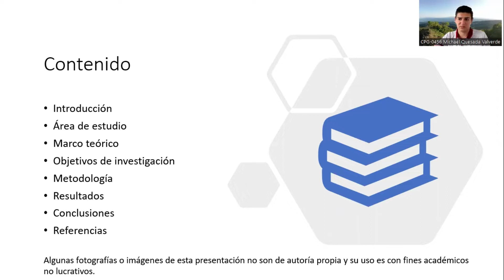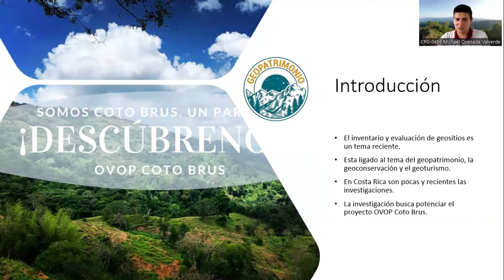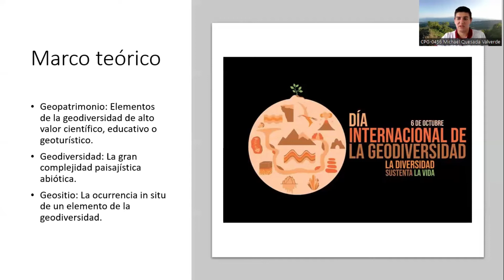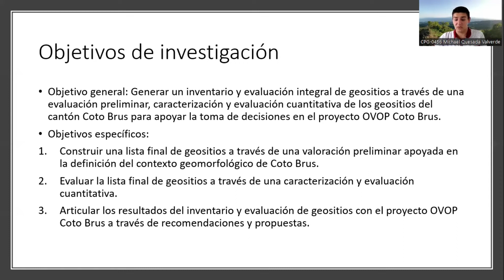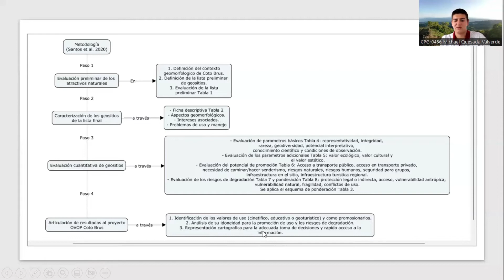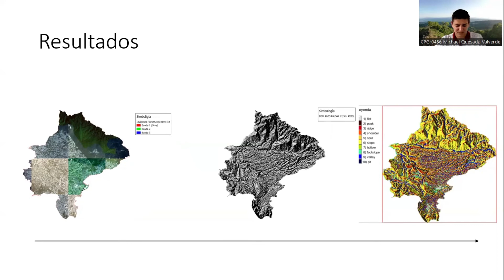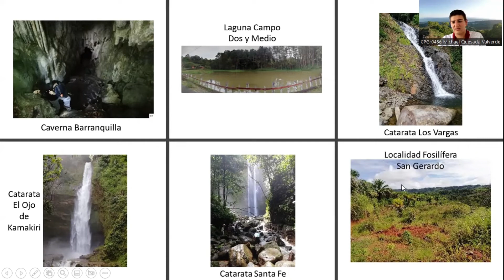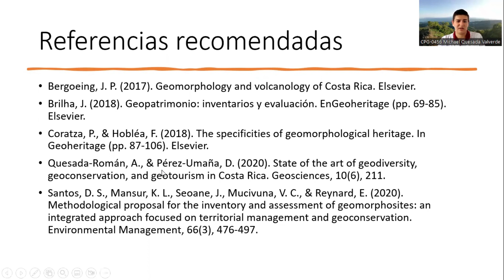LVII Mini-Congreso CIGEFI-UCR, ponente: Michael E. Quesada Valverde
Inventario y evaluación integral de geositios en el cantón Coto Brus, Costa Rica